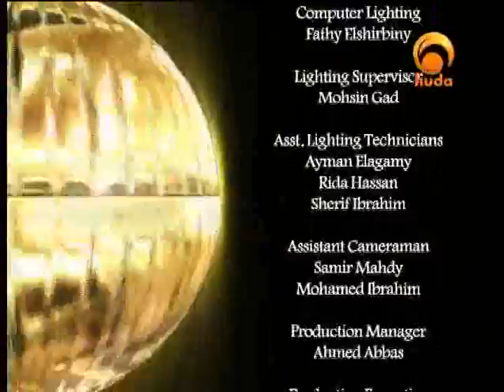Dr. Suhaib Hasan - The Parables (27)